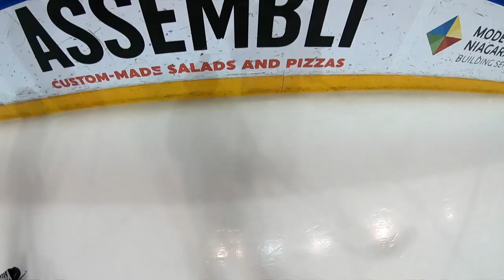Introducing new Canadians to hockey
A program in Toronto gives young new Canadians an opportunity to learn how to ice skate and play hockey as a way to connect with a national pastime.